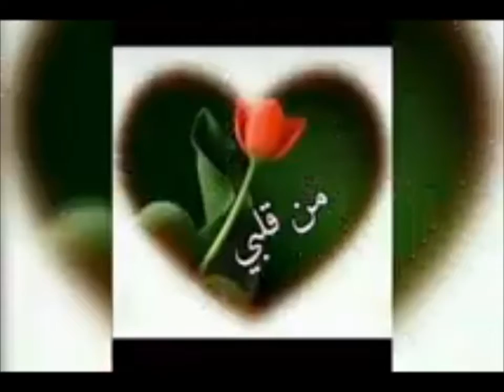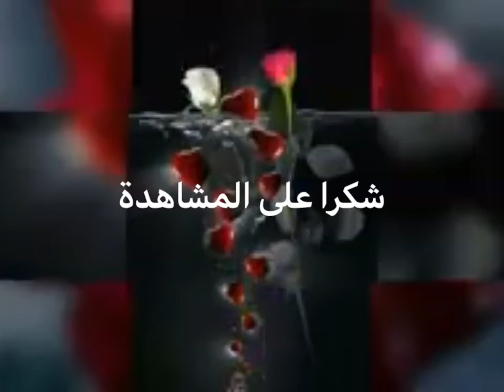دعاء لي كل الاحبة